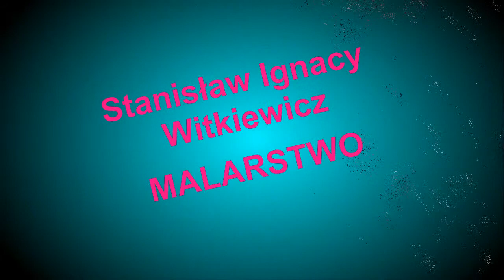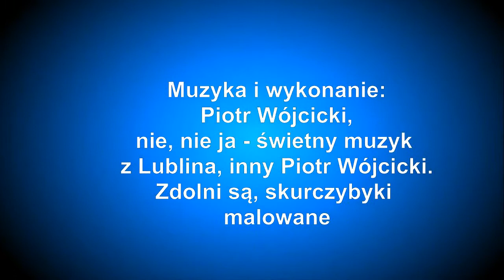Witkacy - Malarstwo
Mój Slideshow "Witkacy - Malarstwo" prezentuje dzieła mojego ulubionego artysty. Tłem muzycznym jest utwór "Spain", wykonany przez kompozytora i gitarzystę jazzowego z Lublina, Piotra Wójcickiego. Nie, to nie ja, ale bardzo utalentowany muzyk o tym samy imieniu i nazwisku.